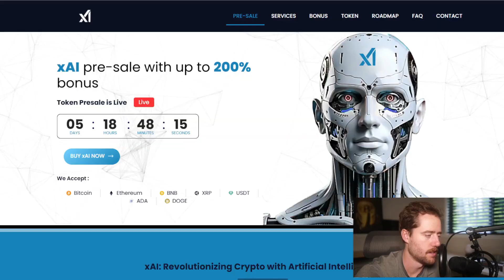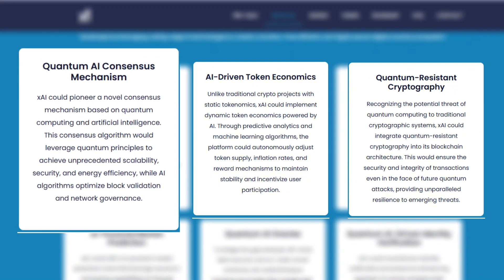XAI207K - BUYING ALTCOIN RIGHT NOW FOR THE BULLRUN RALLY 2024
Seizing the Opportunity: XAI207K Dip is the Best Chance to Get Rich – Why I'm Buying Millions of Crypto